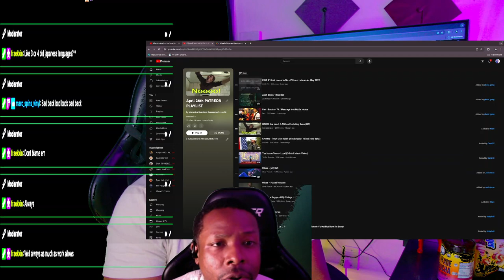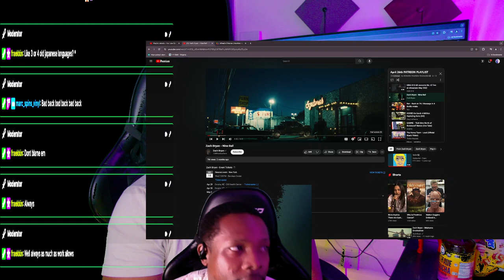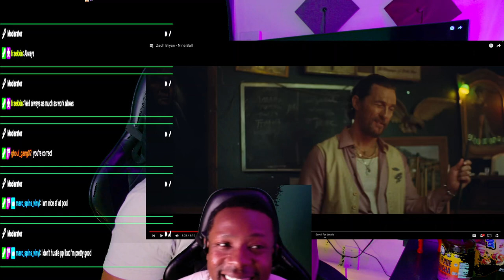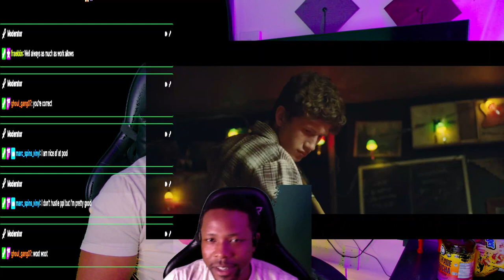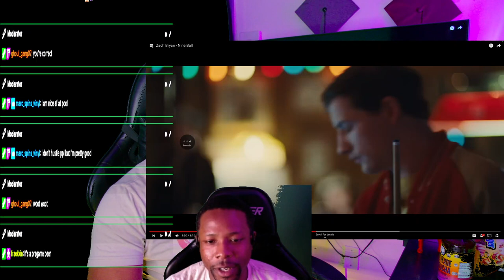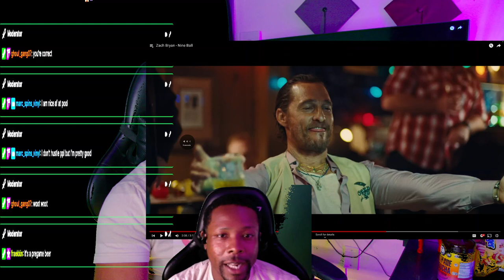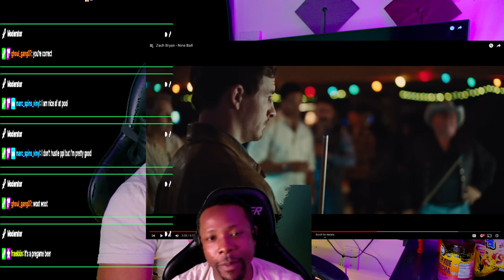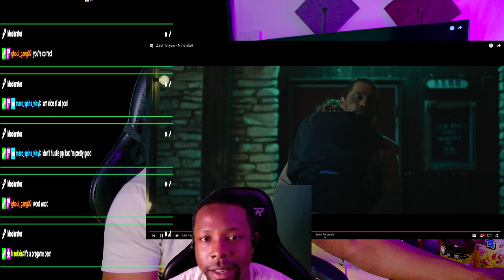"Thats What You get for PIMPIN YOUR SON!" ZACH BRYAN - NINE BALL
Moseefus reacts to Zach Bryan, Nine Ball